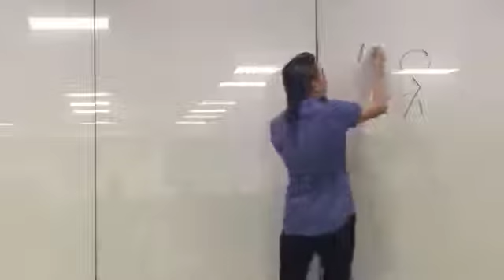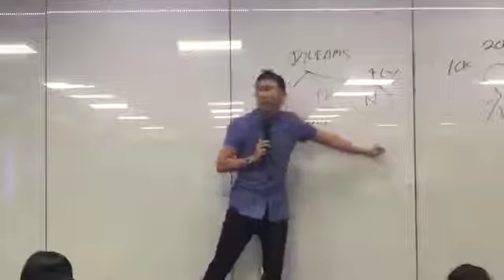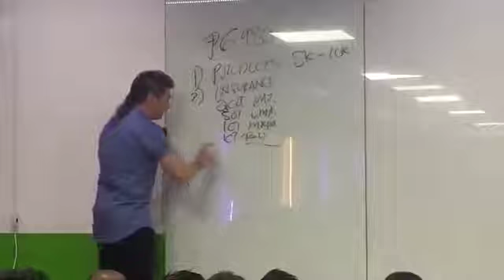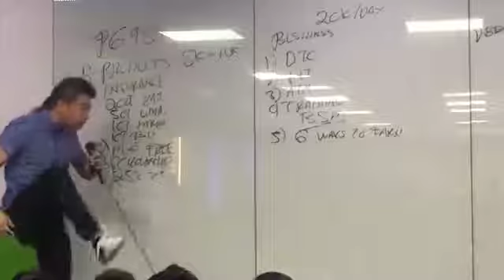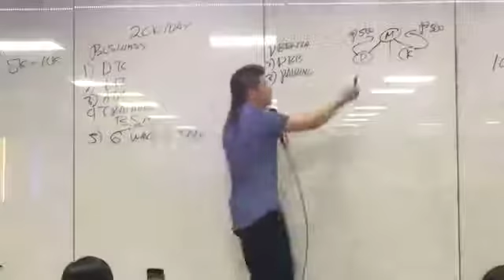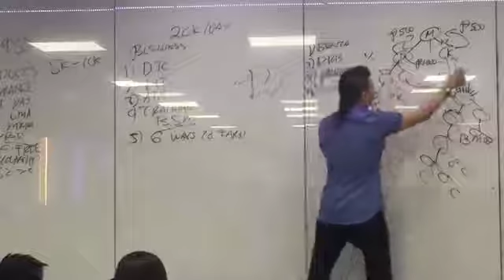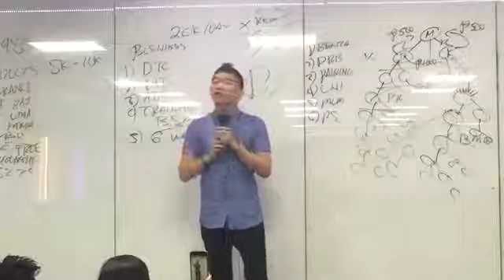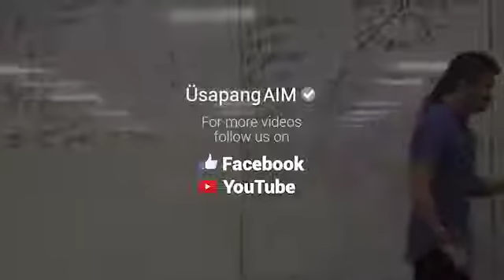PAANO KUMITA SA Aim global?2019 Updated OPP by Joseph Lim ( a Hall of Famer in Aim global)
Very inspiring Opp..one of the hall of Famer in Aim Global.